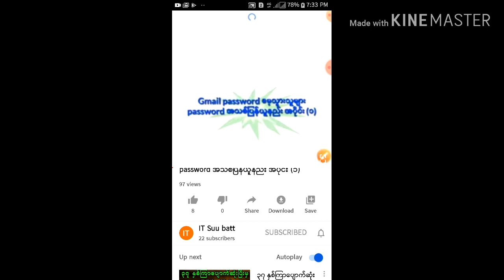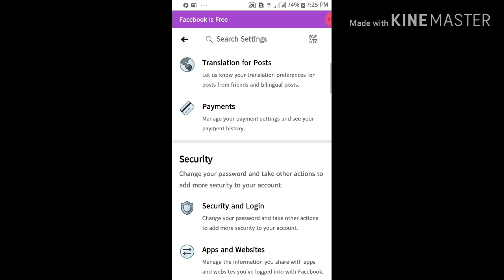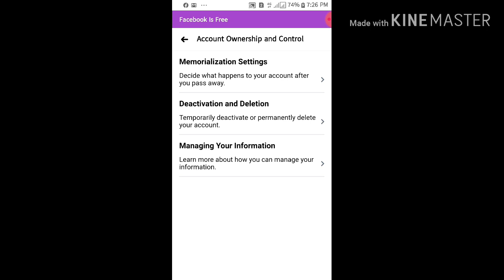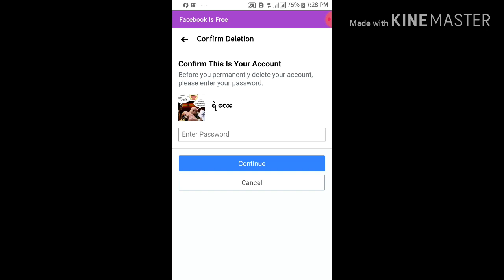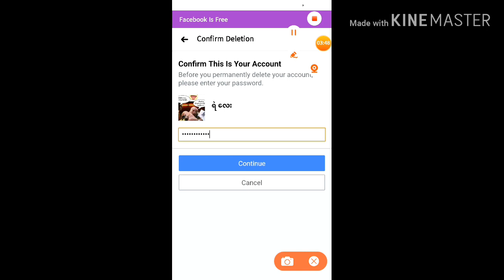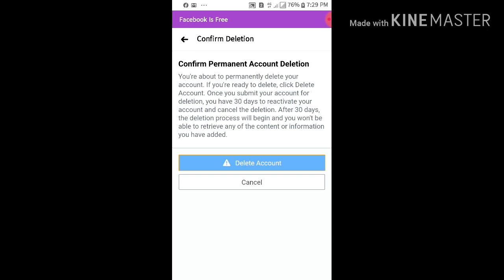မိမိရဲ့ facebook အကောင့်ကိုအပြီးပိုင်ဖျတ်ချင်တဲ့သူ့များအပြီးပိုင်ဖျတ်နည်း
မိမိရဲ့ facebook အကောင့်ကိုအပြီးပိုင်ဖျက်နည်း